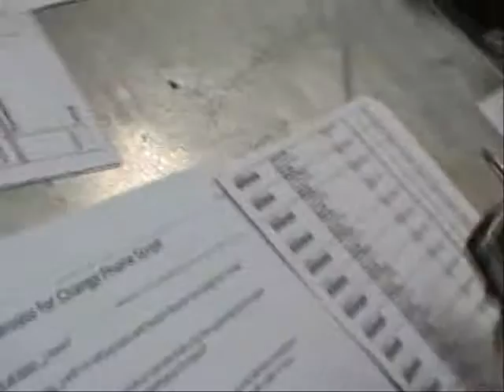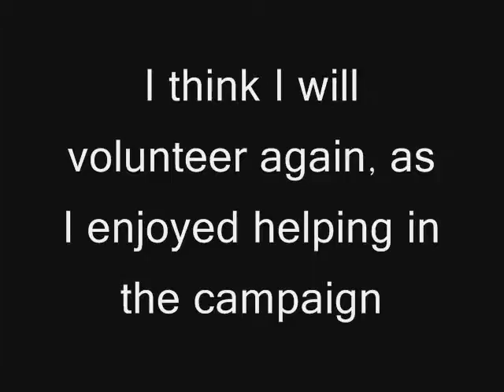Campaign Project 2008 - LK-3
Campaign Project 2008